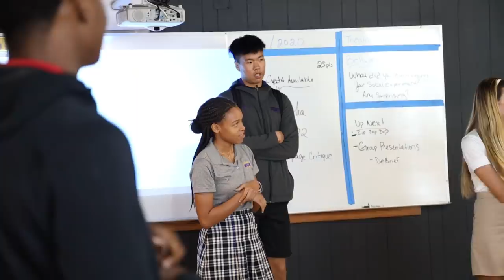美国第一篮球高中的篮球训练是怎样的？| 吴勇豪的“一天生活” | Montverde Academy Michael Wu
和腾讯体育合作的一个视频短片，记录了留美小球员吴勇豪一天的生活！感谢蒙特沃德校方和勇豪父母的支持，希望能把中国留美高中球员的现状分享给大家，感受一下美国校园浓厚的篮球氛围！